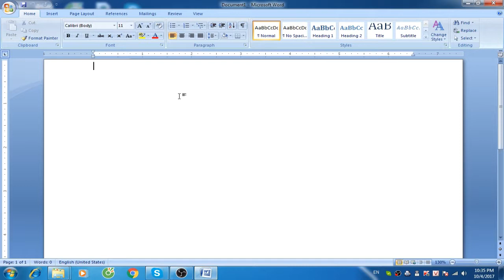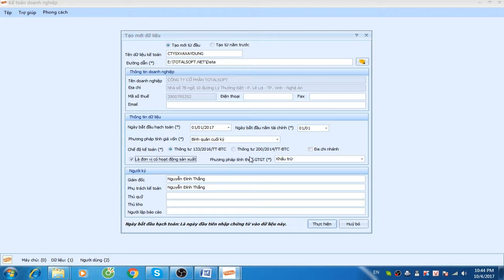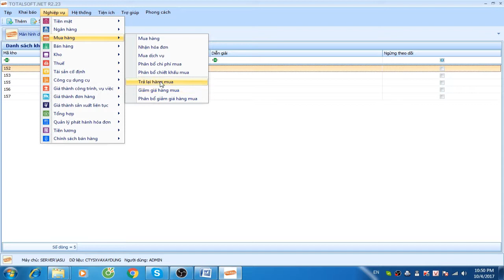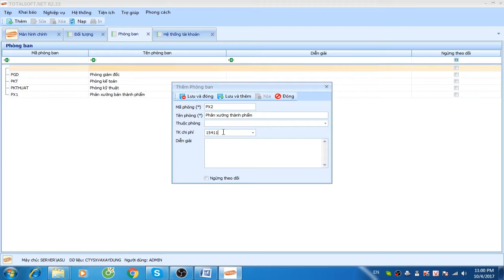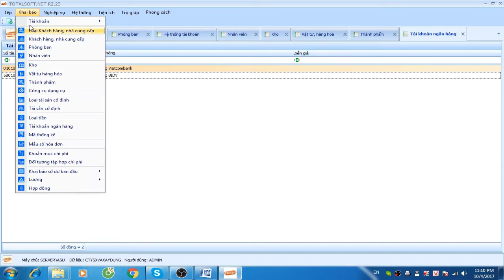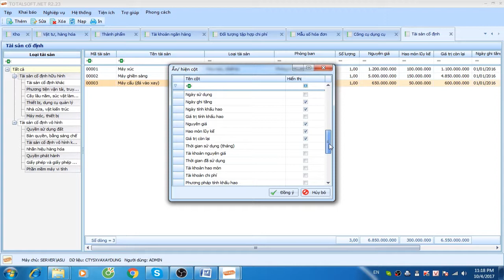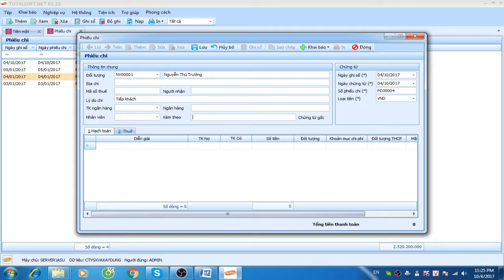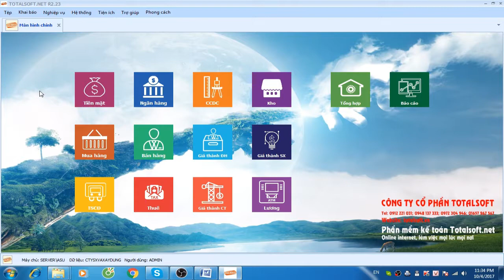Làm giá thành công ty sản xuất sản phẩm đưa vào xây dựng (phan 1)